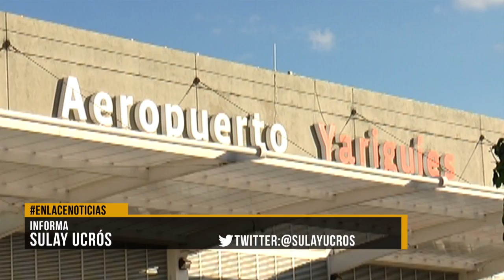Crecerá tráfico de pasajeros durante Semana Santa